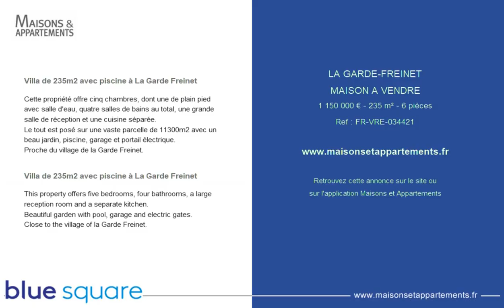LA GARDE-FREINET - MAISON A VENDRE - 1 150 000 € - 235 m² - 6 pièces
Référence : FR-VRE-034421

Villa de 235m2 avec piscine à La Garde Freinet
Cette propriété offre cinq chambres, dont une de plain pied avec salle d'eau, quatre salles de bains au total, une grande salle de réception et une cuisine séparée.
Le tout est posé sur une vaste parcelle de 11300m2 avec un beau jardin, piscine, garage et portail électrique.
Proche du village de la Garde Freinet.

This property offers five bedrooms, four bathrooms, a large reception room and a separate kitchen.
Beautiful garden with pool, garage and electric gates.
Close to the village of la Garde Freinet.